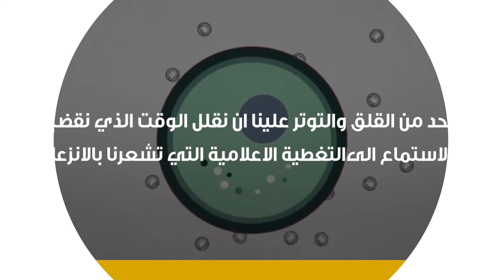سبوت التغطية الاعلامية